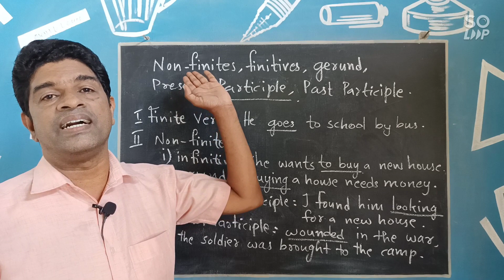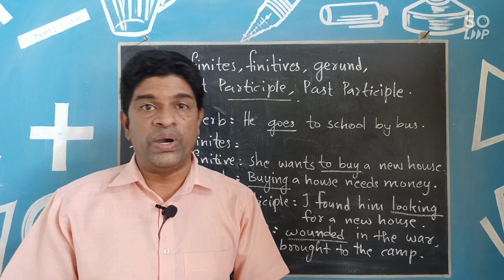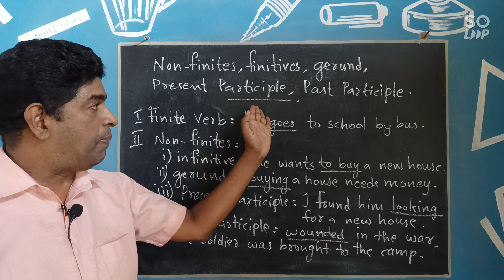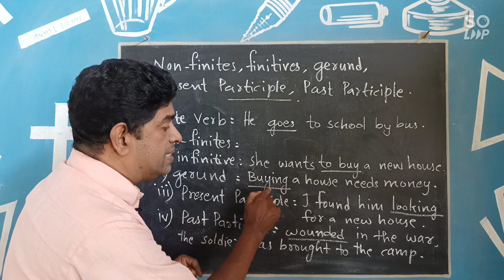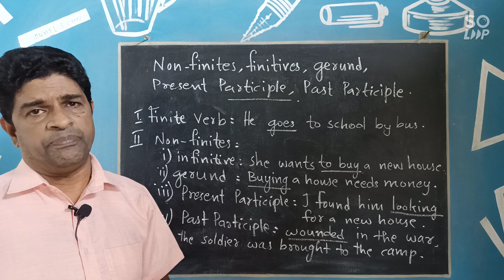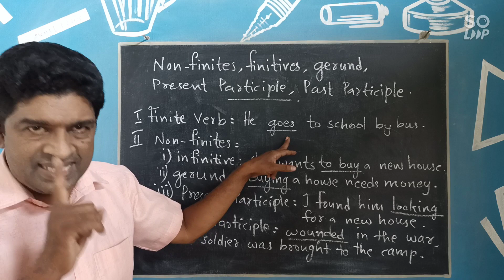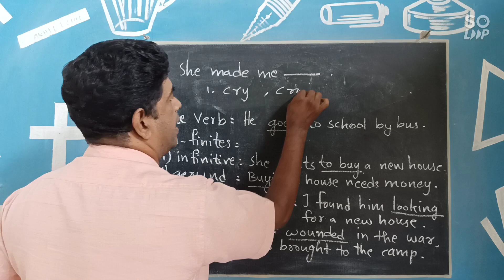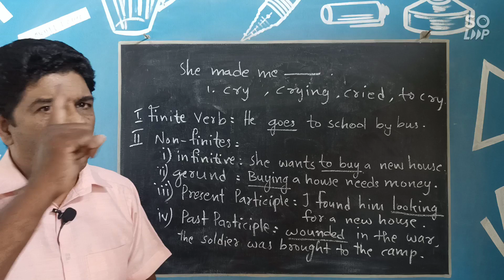Finite Verbs and Non-Finite Verbs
PSC Questions from non-finite verbs, Gerund,Present Participle,Past Participle